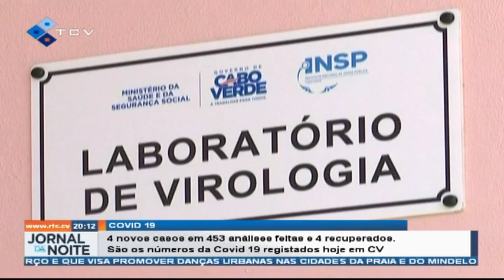4 novos casos em 453 análises feitas e 4 recuperados. São os números da Covid-19 registados hoje